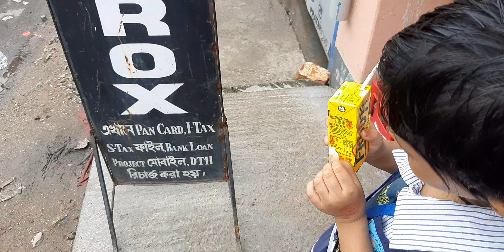SreeanshisVlogs18 @SreeanshisVlogs18 viralvideo shorts sreeanshi trending santaclaus ytshorts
bengali videos
bengali vlogging
bengali vlogger
bangla videos
Bangla vlogging
bangla vlogger

cute couple
love couple cute couple
love couple
cute couple
life stories
cute baby video
daily Vlogs
born baby video
new blog
shoib Vlogs
sourav joshi vlog
shorts
paras thakur vlog
baby dancing Vlogs
school Vlogs
cute couple
life stories
cute baby video
daily Vlogs
born baby video
new blog
shoib Vlogs
sourav joshi vlog
shorts
paras thakur vlog
baby dancing Vlogs